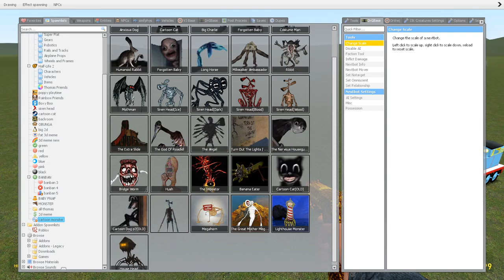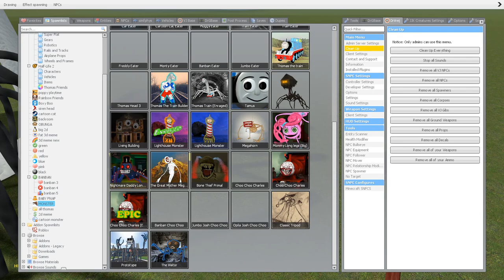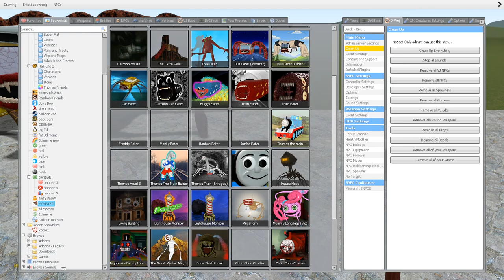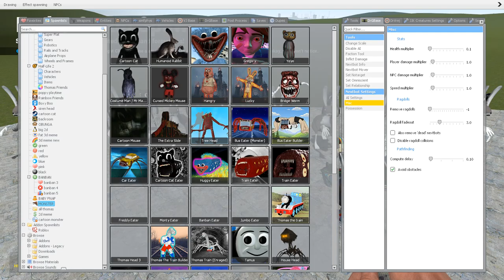ALL THOMAS AND FRIENDS vs ALL TREVOR HENDERSON CREATURES!! Garry's Mod Sanbox